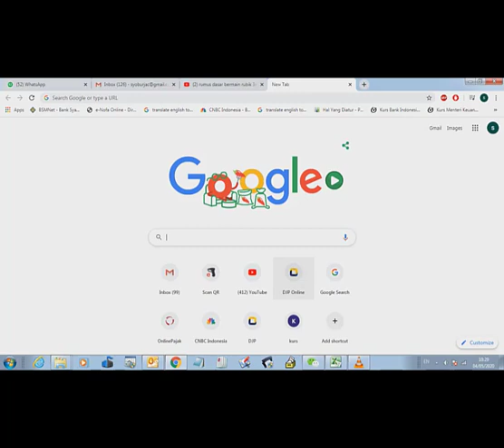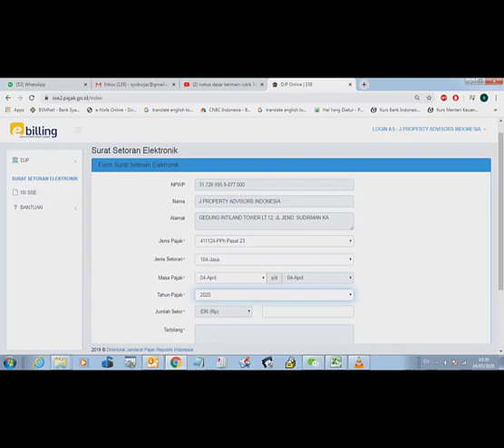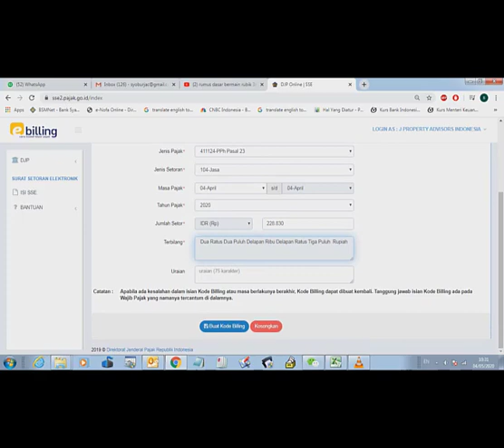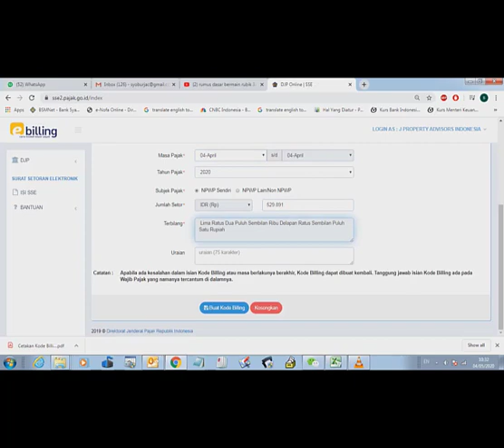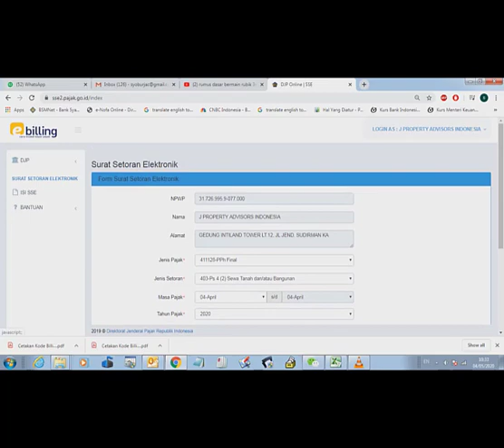Cara cetak kode billing PPh